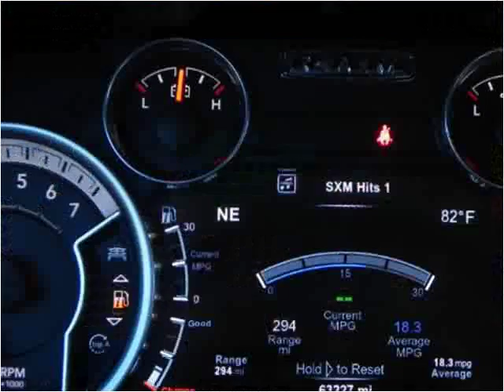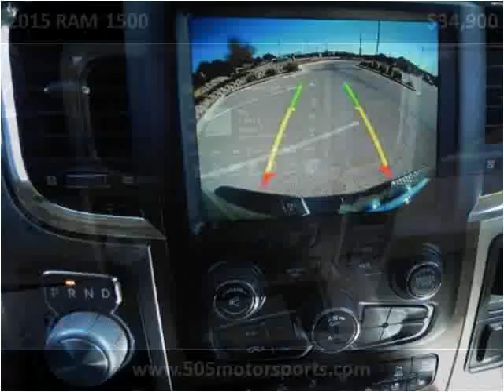2015 RAM 1500 Used Cars Farmington NM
This 2015 RAM 1500 is available from 505 Motorsports.